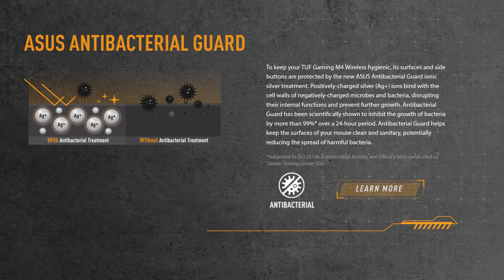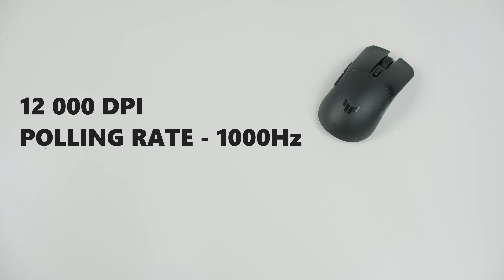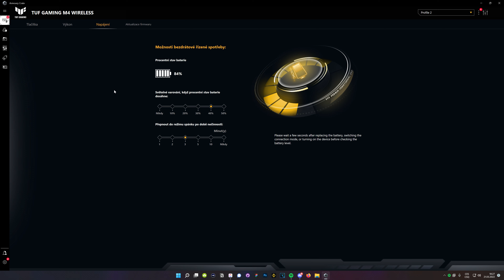Konečně myš, která si na nic nehraje - TUF M4 Wireless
Chtěli byste v roce 2022 bezdrátovou myš bez RGB? Taky jsme si nemysleli, že to není možné. Asus však přichází se solidní myší ze své TUF série, která přesně tyto požadavky splňuje.